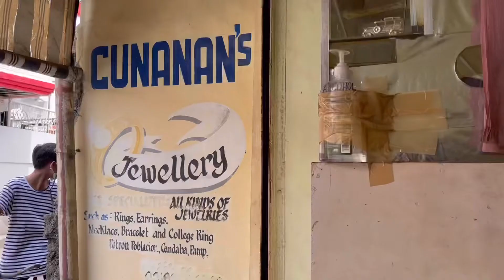2021 felt like leaving it to the flow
…but big changes nonetheless!